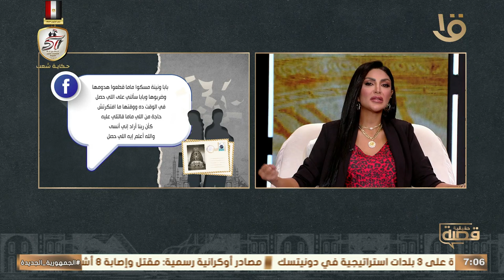"اسمي صفاء وعندي 12 سنة، بابا بيهين أمي وبيضربها ويعورها وبيشرب مخدرات".. الكاملة 29-10-2024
قصة حقيقية | "اسمي صفاء وعندي 12 سنة، بابا بيهين أمي وبيضربها ويعورها وبيشرب مخدرات".. الكاملة 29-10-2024